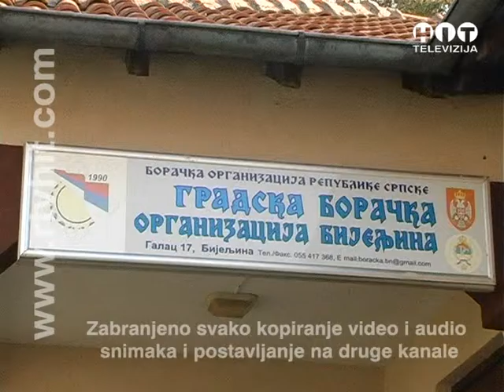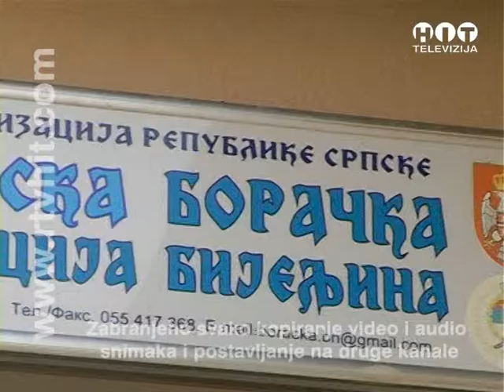OBJEKTIV BN Boracka press RTV HIT BRCKO